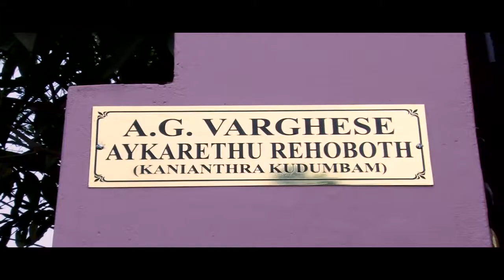JOZY+SOPHIA ENGAGEMENT HIGHLIGHTS 2015[EFFECTS STILL PHOTOGRAPHY] ALEX KODIYATTU 9447070282